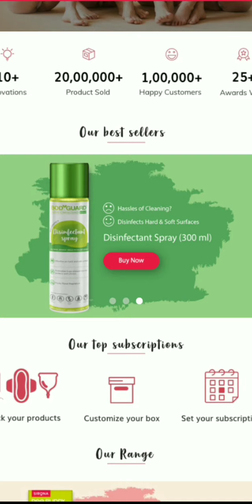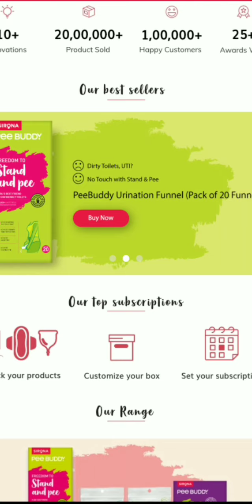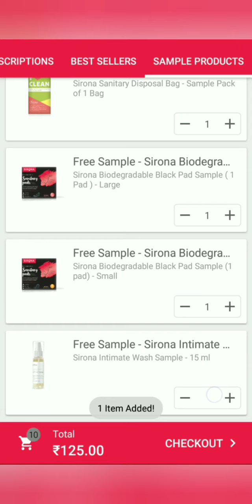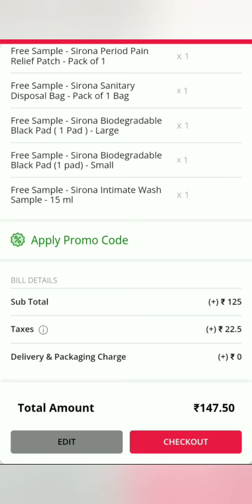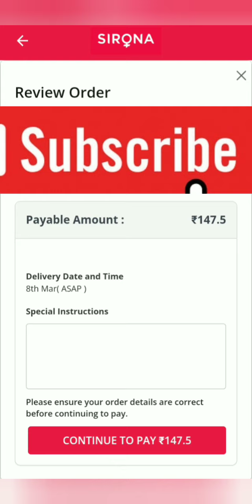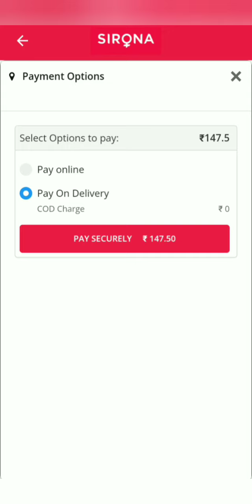Sirona Free Sample Product | Free 9 Product | How To Get Free Product | Free Product Kaise Order Kre